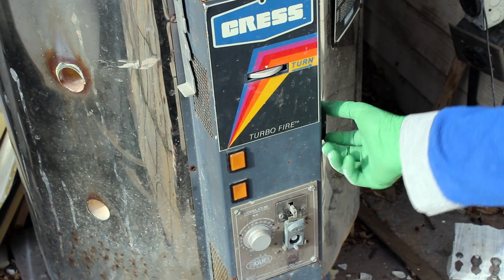Making ceramic water pipes and bubblers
This video was another process video to launch our return to YouTube! Watch how I take a simple clay pipe and bring it to life through the process of ceramics! Look forward to future content including selling to smoke shops and even working with glass to compare it to ceramic!
Slight details about the clay and glaze I use:
Stoneware clay
*fired to cone 10 in a natural gas kiln
Porcelain clay
*fired to cone  in an electric kiln